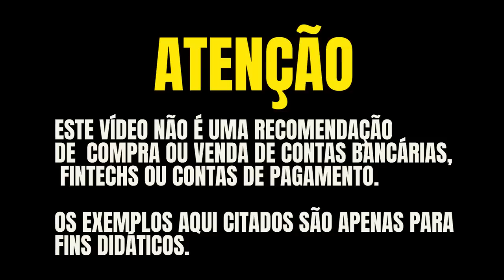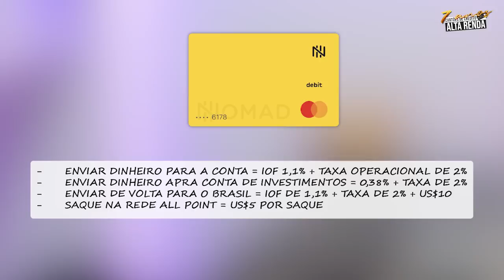CONTA GLOBAL INTERNACIONAL! ANÁLISE DAS CONTA QUE TENHO E QUAIS SÃO AS MELHORES NO DIA A DIA?